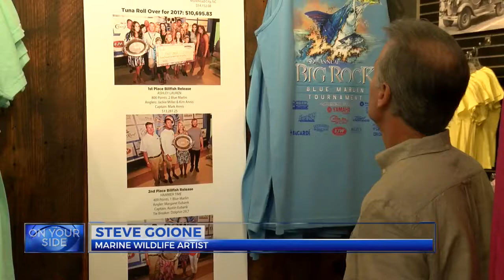Wilmington-based artist creates Big Rock Blue Marlin t-shirt design